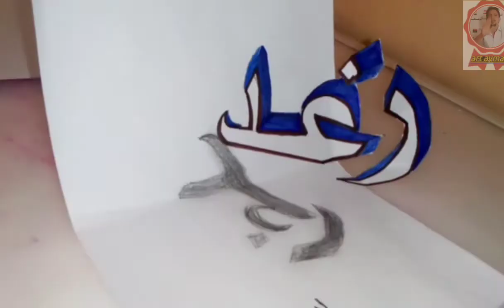اسم رغد بالثرى دى وكيفية كتابته